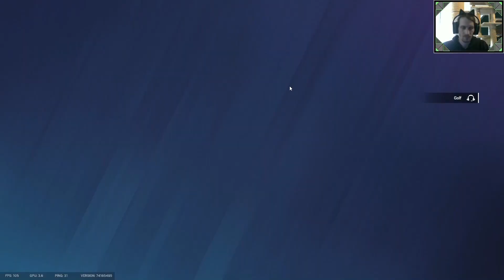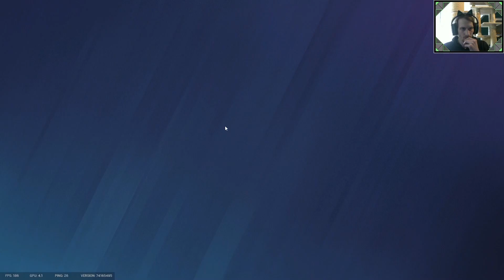Rainbow Six Siege - Mal wieder und dann auf der map die wir nicht können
Das erste Match des Tages.
Wir haben drei bis vier Monate nicht mehr gespielt also...